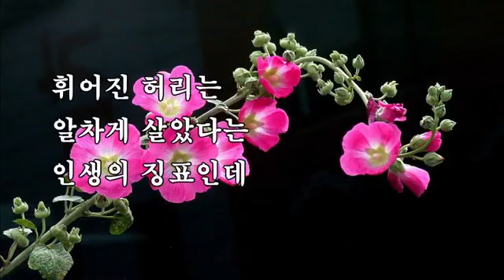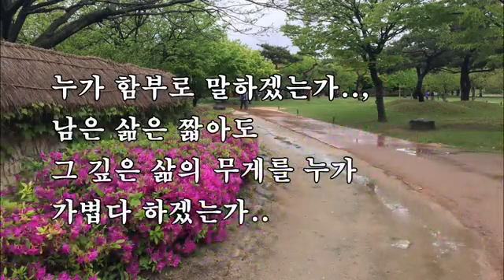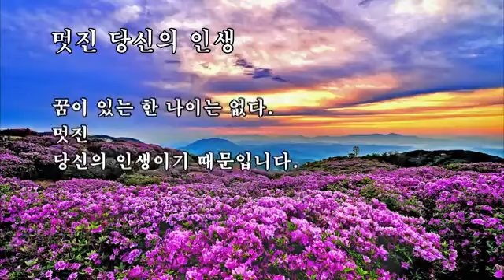wow more non stop broadcasting videos now imperative keeping them on coming up now tirelessly